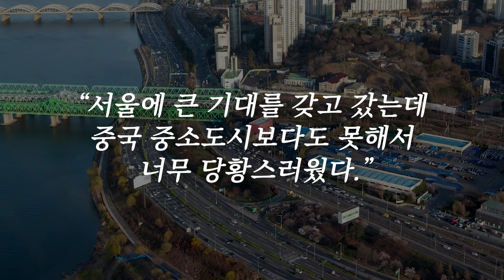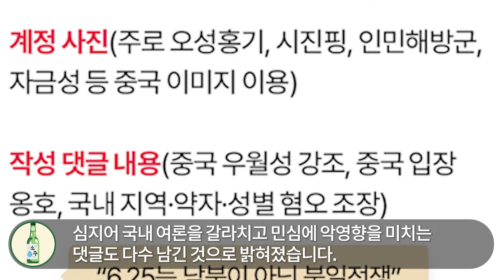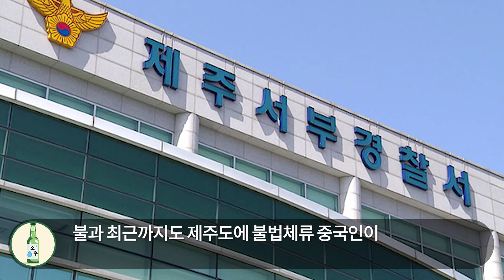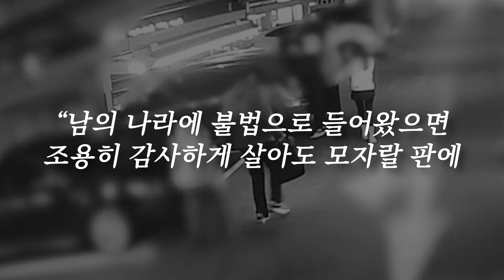"한국이 싫다고? 그래 그럼 당장 돌아가" 한국 미개하고 역겹다며 안온다던 중국인들 외교부가 칼빼들자 하루만에 꼬리내린 이유 l 해외반응 한류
안녕하세요.